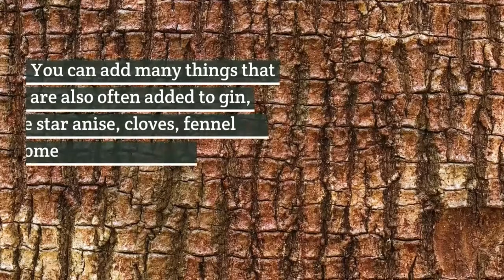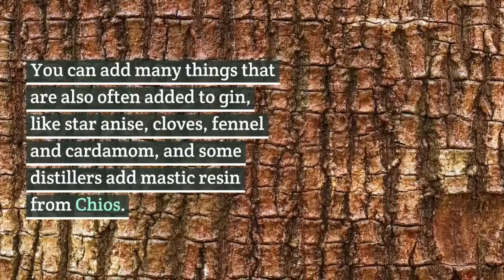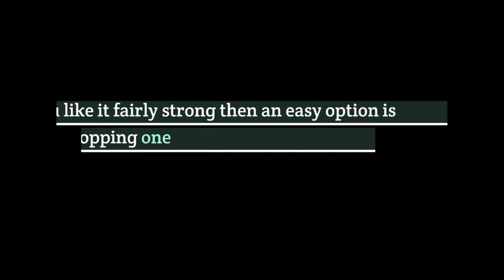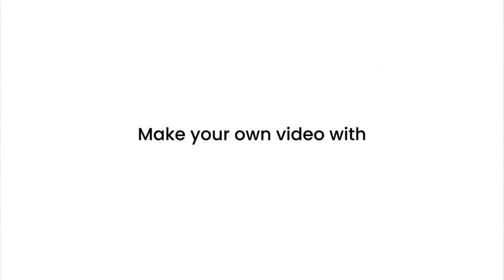Greek Ouzo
Greece Travel Secrets explains what Greek ouzo is, its history, how it's made, how to drink it, and how to cook with it. Come visit us to learn about all things Greek and about travel in Greece